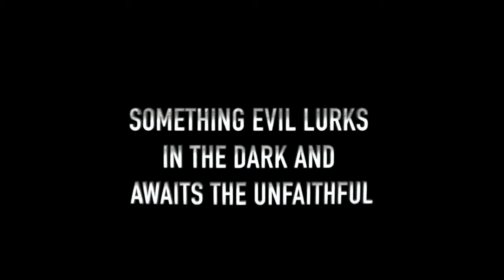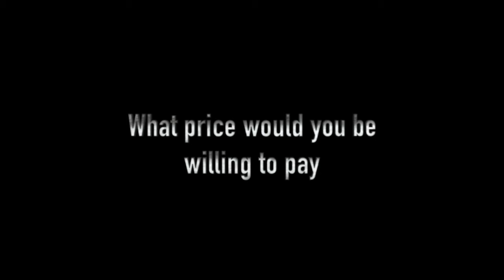VIRAGO Official Trailer